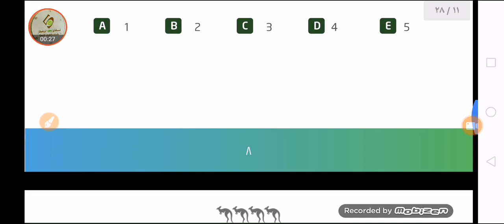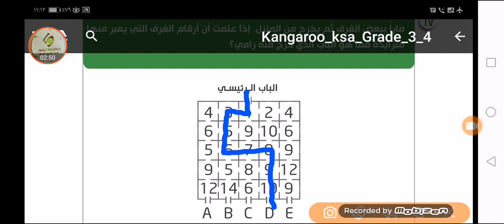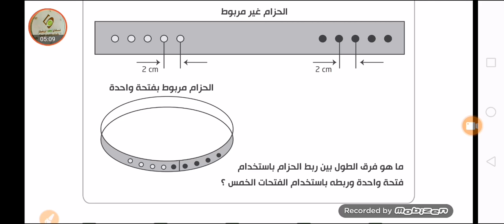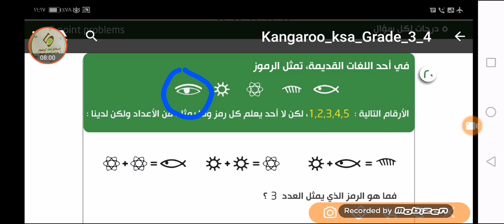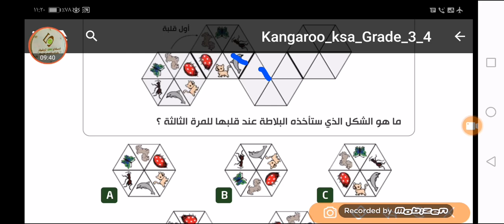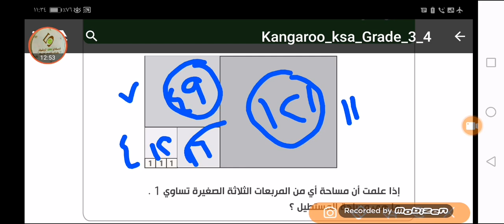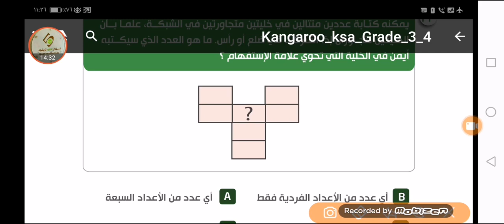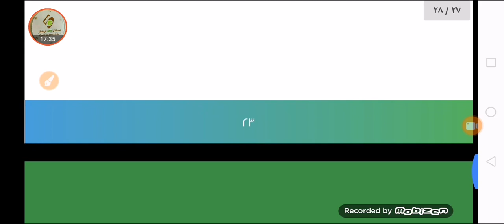شرح مسابقة الكانجارو للصفين (3&4) مع الأستاذ زكي الشعلة ٣/٣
*🌻 قنوات التواصل لنادي الرياضيات QMC🌻*